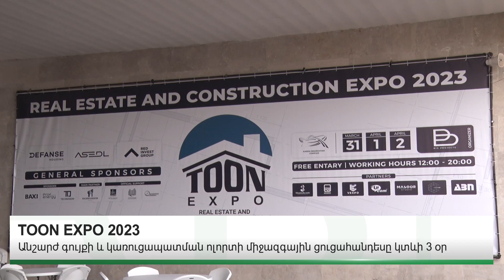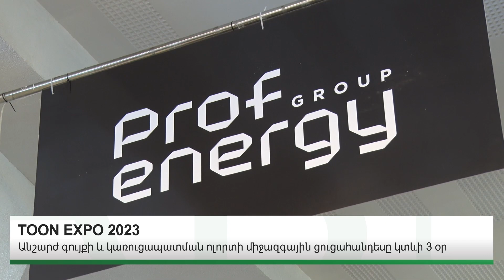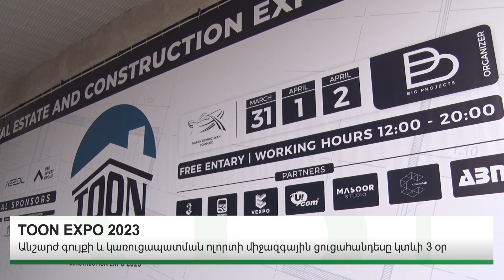Անշարժ գույքի և կառուցապատման ոլորտի միջազգային ցուցահանդեսին մասնակցել է 100 ընկերություն